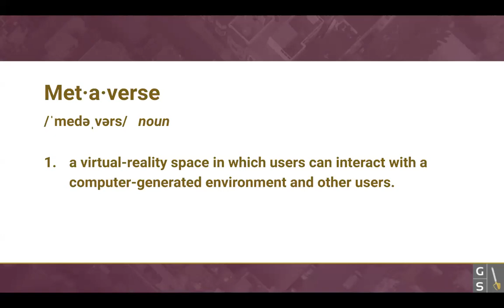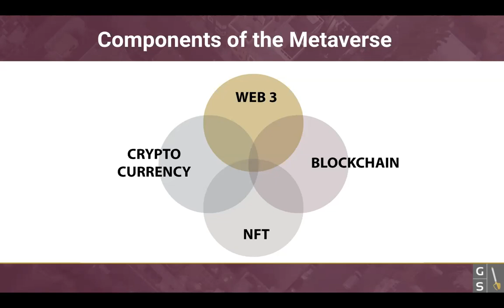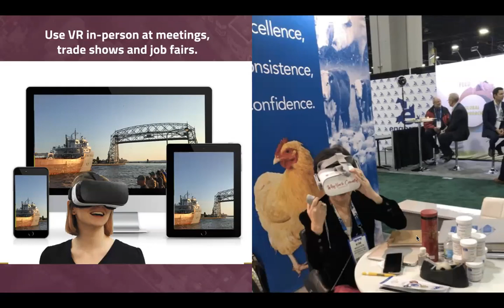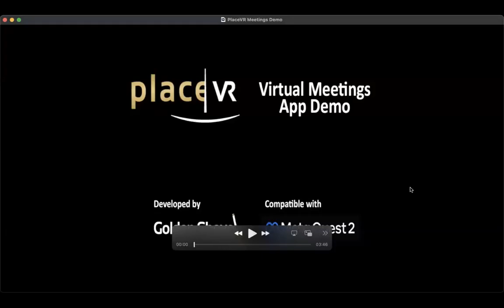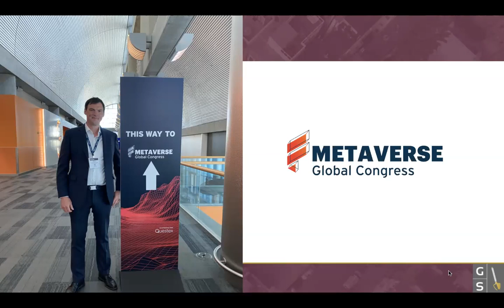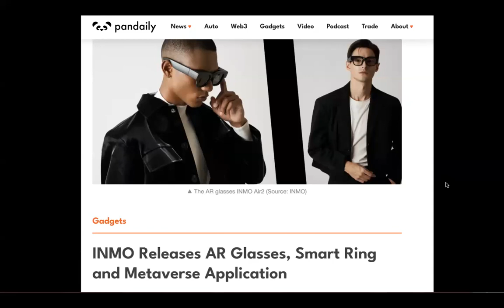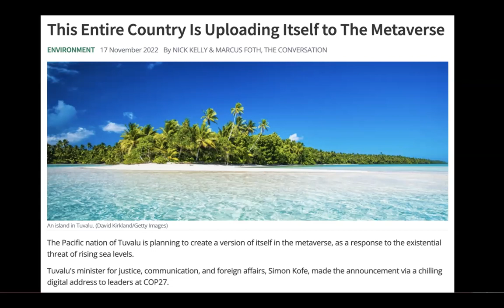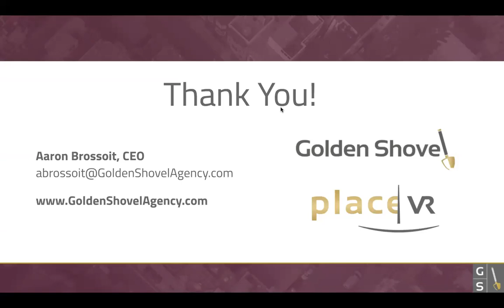The Metaverse (Webinar hosted by Whittaker Associates)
The Metaverse is a revolutionary concept that is poised to change the way we live, work, and play. During this webinar, we will explore what the Metaverse is, how it works, and the potential it has to transform our world.

-How will it impact you and your organization?
-What benefits will it provide?
-What risks does it present?

Whittaker Associates prepared a webinar to explore this highly relevant topic and invited Aaron Brossoit, CEO of Golden Shovel (and also an expert on the Metaverse), as the speaker for this event. Aaron provided valuable insights and answered questions about the Metaverse and its potential impact.